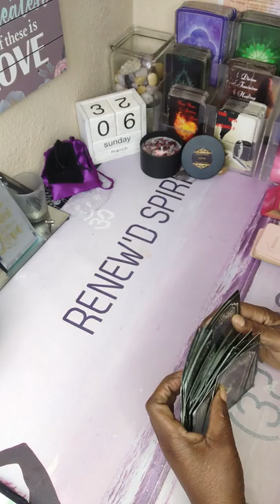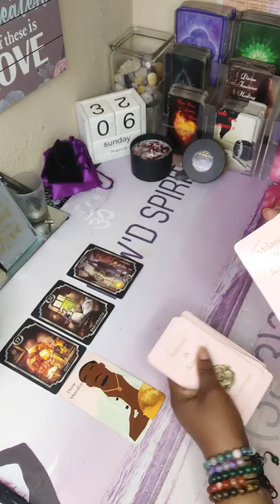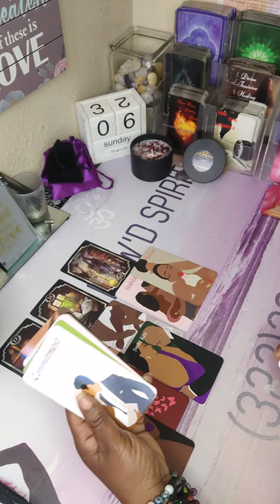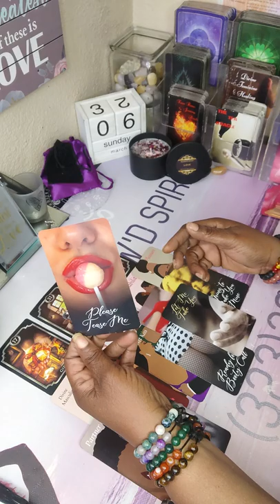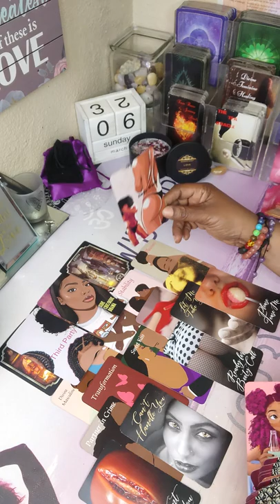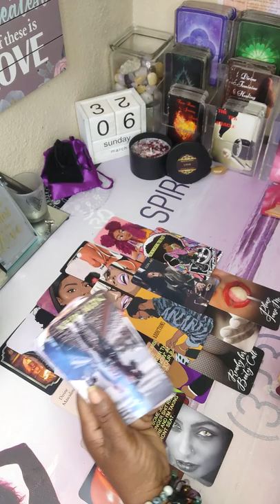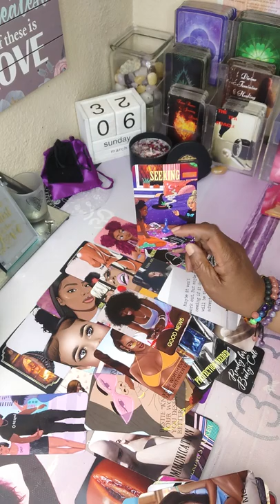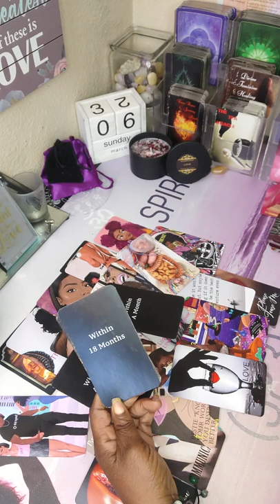DM MISSING DF 🍑 FOUND OUT KARMIC IS A CON ARTIST STRESSED TF OUT🤬💯🔪🥵